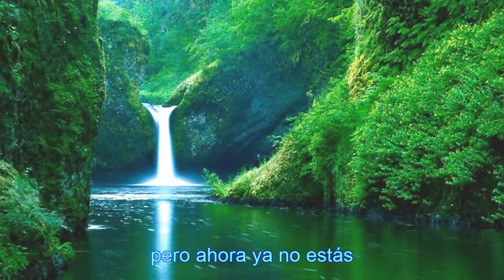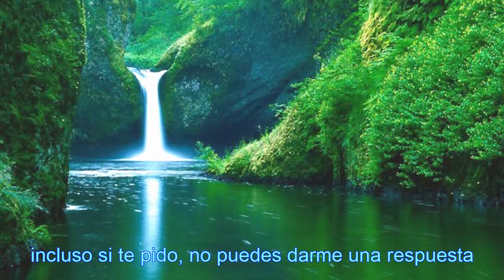(Sub español) Aiko kayo - little planets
Ending de La ley de Ueki ^^